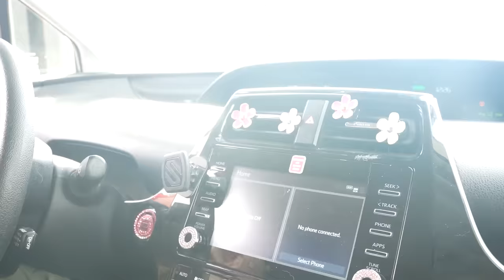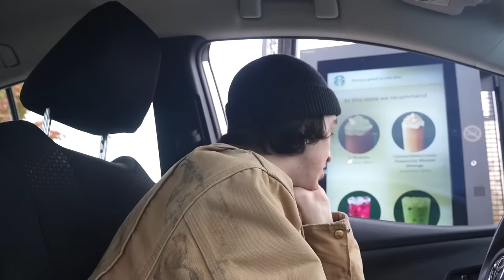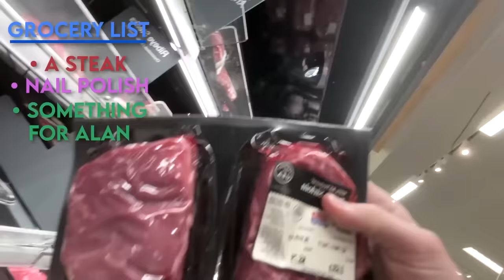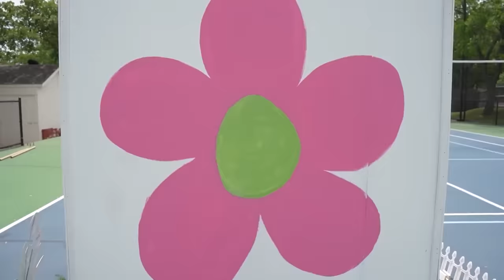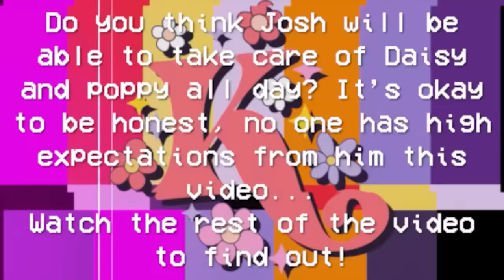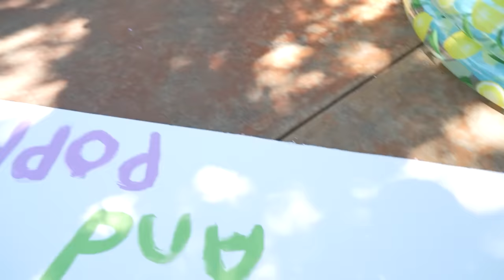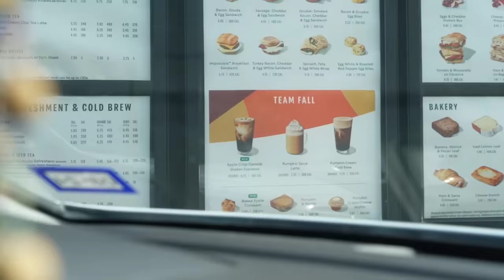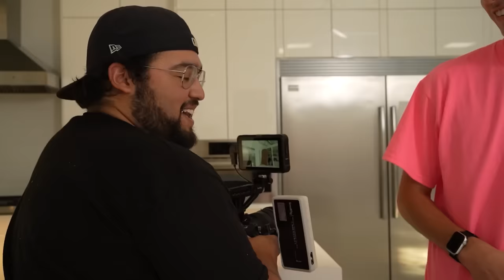I Built My Dogs A $10,000 MANSION!